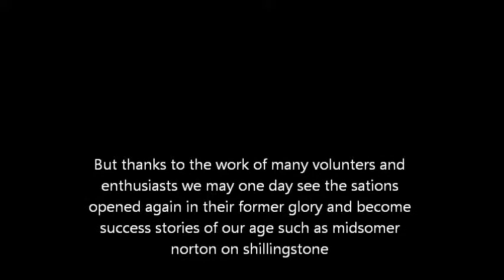S&DJR A SAD SPECTICLE pt.1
this is the sad tale of the stations after the trains and passengers had stopped passing though and the mass ammount of work we needto do to restore them